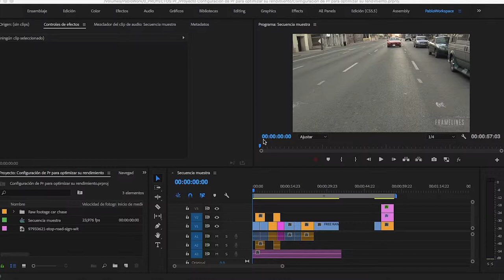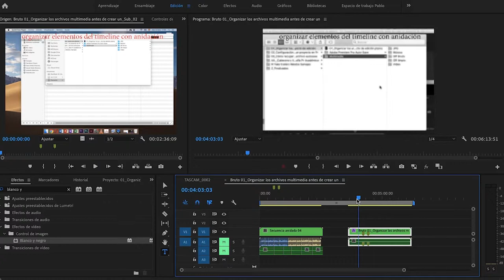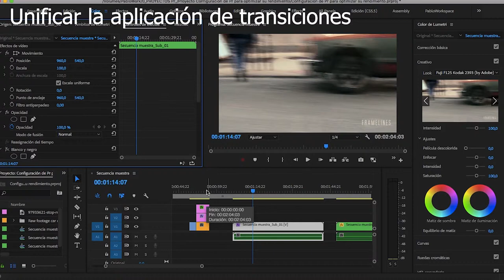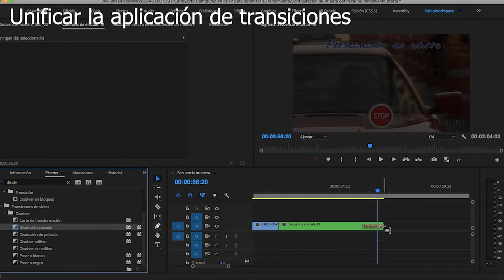Anidamiento de archivos y secuencias en Premiere Pro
En esta ocasión profundizamos sobre una herramienta muy útil en la edición, la construcción de secuencias anidadas a partir del anidamiento de archivos u otras secuencias. Como si fueran las capas de una cebolla, esta estrategia te llevará a otro nivel como editor de vídeo.

Gracias a Peter John Ross de CINESTUDY/FRAMELINES por las imágenes para la demo, puedes encontrar todo su material aquí